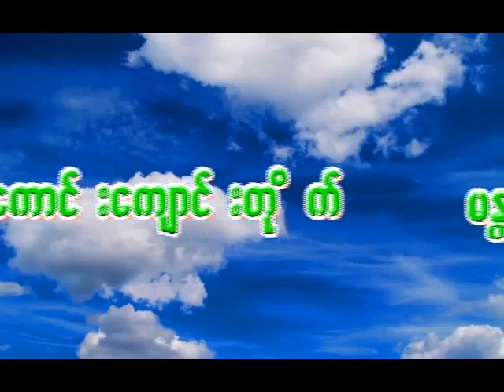Dr. Soe Lwin (Mandalay) နံနက်ခင်းအလုပ်ပေးတရား Sep 2, 2011